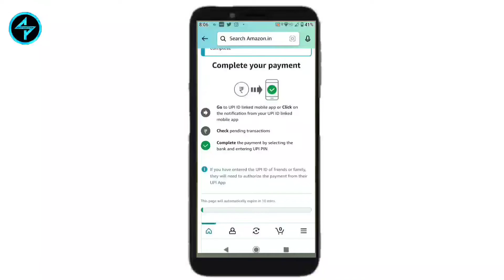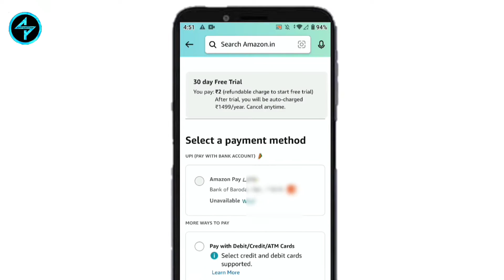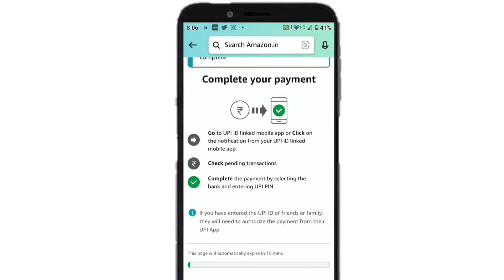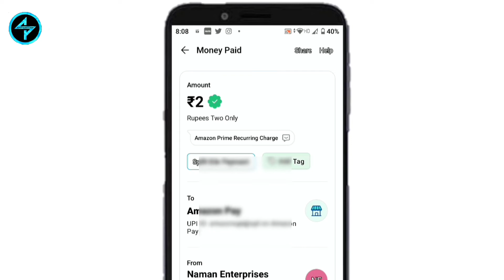Amazon Prime Membership Free For 30 Days | Amazon Prime Free Membership Kaise Le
Welcome to the channel guys Hope You

QUERY SOLVED-

amazon prime membership kaise le
how to get amazon prime membership for free
amazon prime
amazon prime ko free membership kaise le
amazon prime for free
amazon prime membership free for airtel users
amazon
amazon prime membership review

Suggest video-

Amazon Prime Membership Free For 30 Days | Amazon Prime New Offer 2023

😍 Amazon Prime Video Recharge Kaise Karen | Amazon Prime Free Membership Kaise Len | Amazon Prime